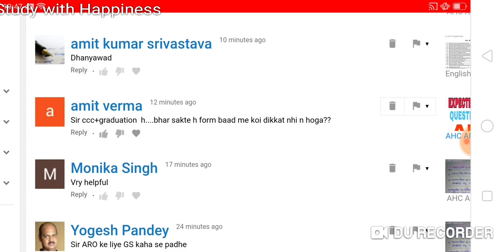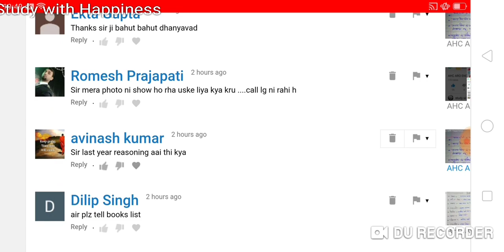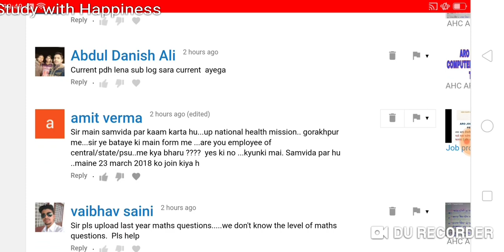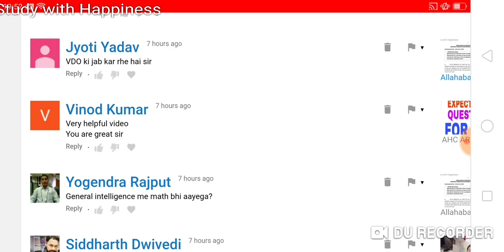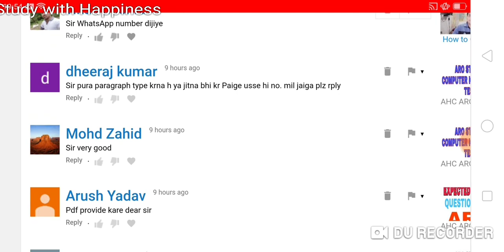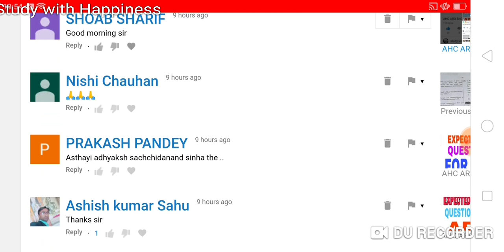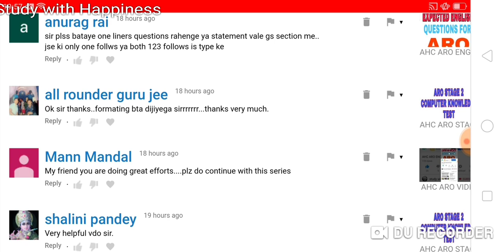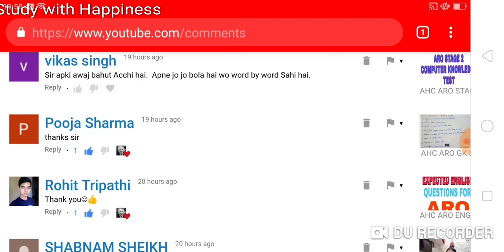Your Queries regarding AHC ARO